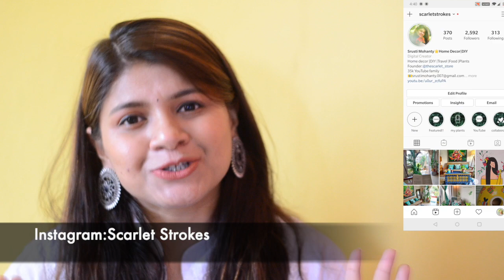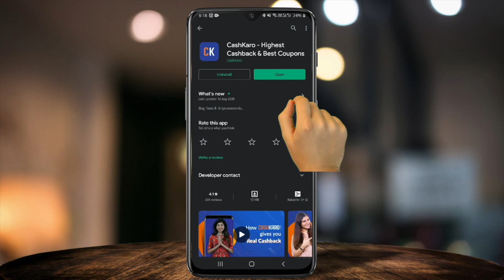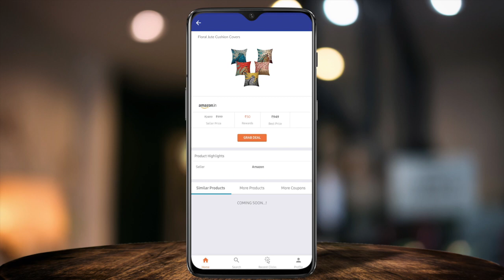Diwali Home Decor Haul|Amazon Haul For Home Decor & Kitchen Utility|Amazon Shopping Haul|Diwali Sale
Links To All The ProductsThat I Use and list of all my favourite products

Title:Diwali Home Decor Haul|Amazon Haul For Home Decor & Kitchen Utility|Amazon Shopping Haul|Diwali Sale

Today's Video: Diwali Home Decor Haul|Amazon Haul For Home Decor & Kitchen Utility|Amazon Shopping Haul|Diwali Sale
please give a thumbs up Diwali Home Decor Haul|Amazon Haul For Home Decor & Kitchen Utility|Amazon Shopping Haul|Diwali Sale
If You'd Like to share feedback about this Diwali Home Decor Haul|Amazon Haul For Home Decor & Kitchen Utility|Amazon Shopping Haul|Diwali Sale
If you'd like to see more videos Diwali Home Decor Haul|Amazon Haul For Home Decor & Kitchen Utility|Amazon Shopping Haul|Diwali Sale